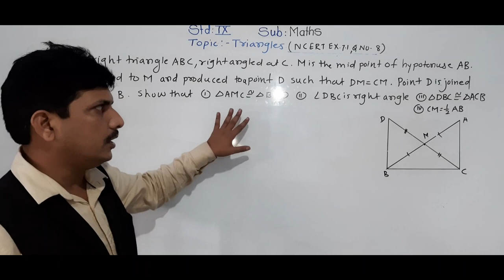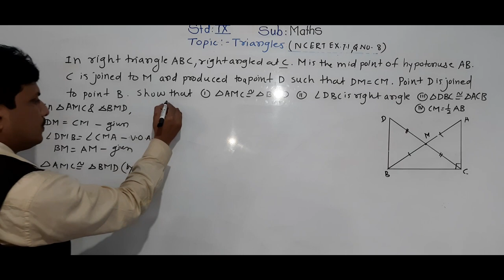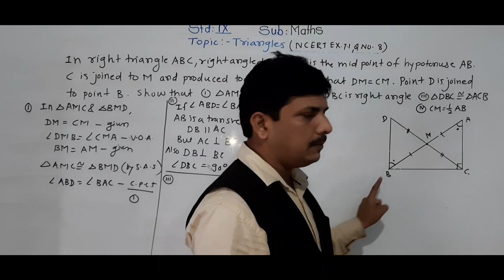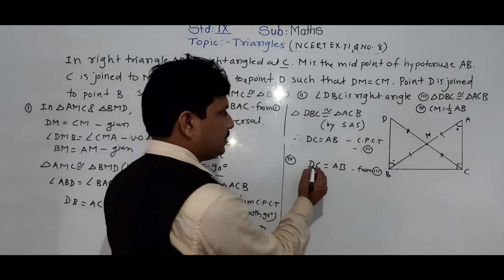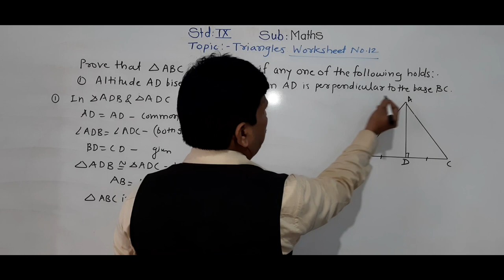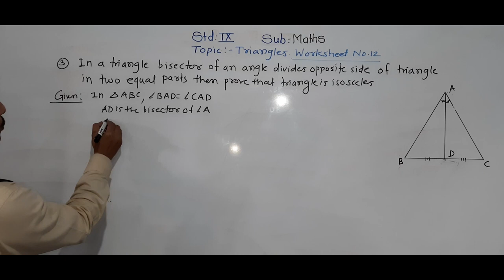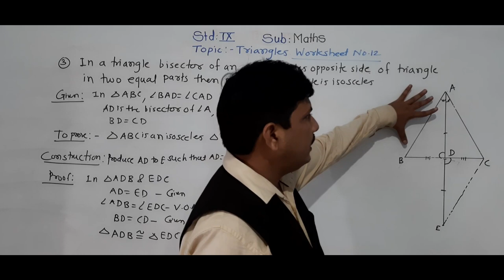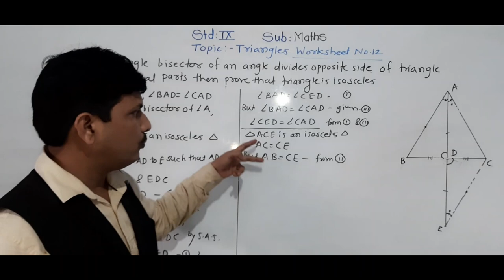TRIANGLES PART 17 SOL WORKSHEET NO 12